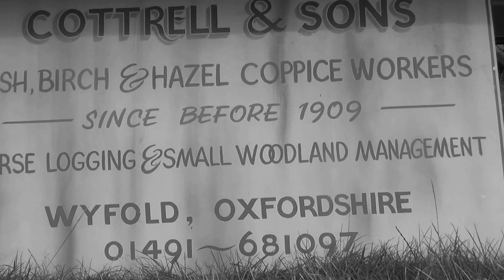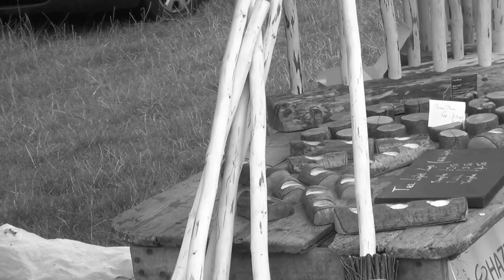Mark Cottrell - 4th Generation Besom Broom Maker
I would like to introduce Mark Cottrell -- 4th Generation Besom Broom Maker. Mark has made and sold his work in the traditional way following on from his father. Mark's stall and demonstration would be a welcome attraction to any event organiser.